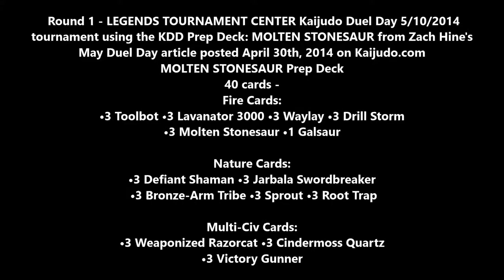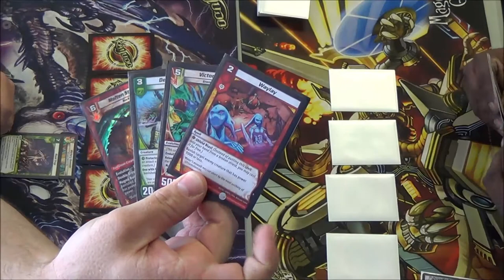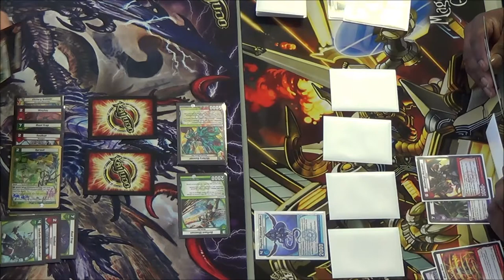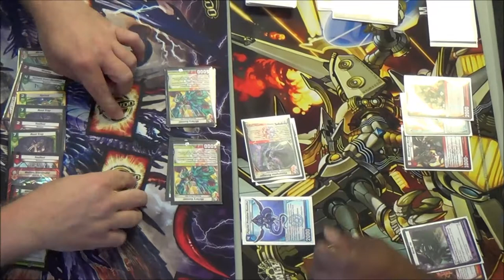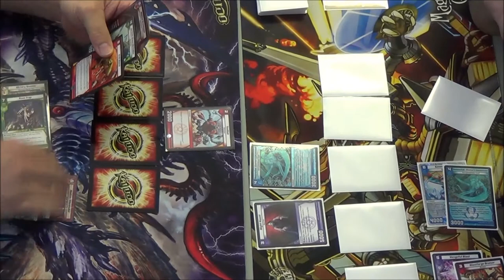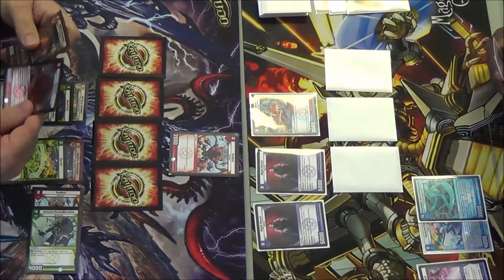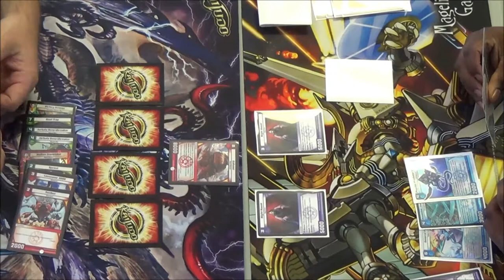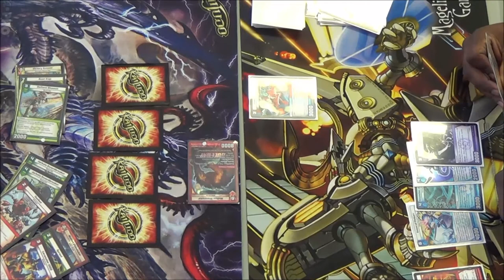Kaijudo - MOLTEN STONESAUR - Round 1 - Prep Deck by Zach Hine - May Duel Day Promo Article 2014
Carl Reddish vs. DeOndrai Newton
Round 1 - Kaijudo Duel Day at Legends Tournament Center using the MOLTEN STONESAUR Prep Deck from Zach Hine's article posted April 30th, 2014 on Kaijudo.com. Check out the link below for the entire article.